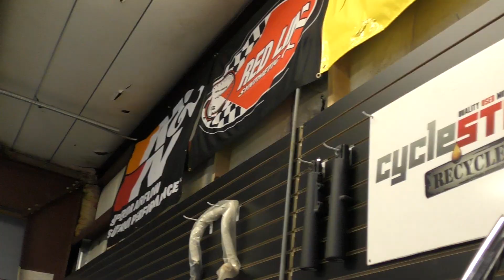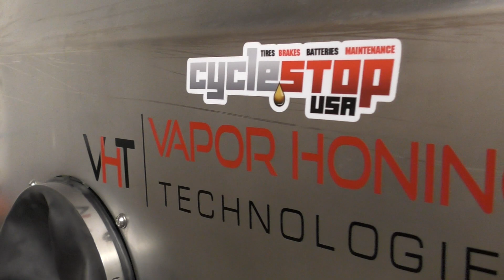Cycle Stop USA - Vapor Honing Technologies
We flew to Florida to meet Jason Hallman at Cycle Stop USA. Jason has been using his vapor honing cabinet for his motorcycle repair shop.